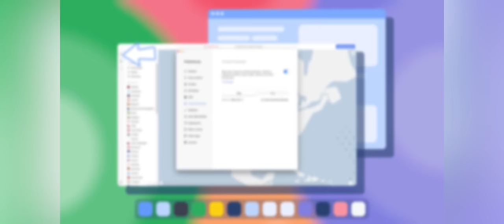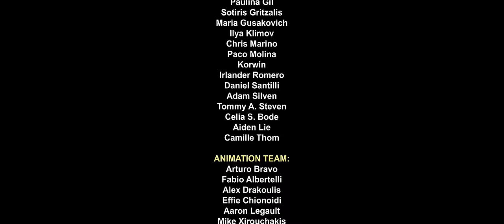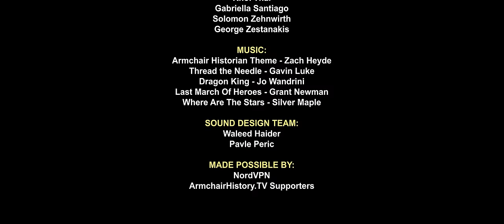America's Stalingrad: Battle of Aachen | Animated History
Sources:
Battle of the Bulge / Battle of Germany. Directed by Don Horan. A&E Television Networks, 1983.

DiMarco, Louis A.. Concrete Hell : Urban Warfare from Stalingrad to Iraq. London: Bloomsbury Publishing Plc, 2012.

Felton, Mark. Aachen 1944 - America's Mini Stalingrad. 2019.

Irvine, Amy. “How Did the Battle of Aachen Unfold and Why Was It Significant?” History Hit. History Hit, January 22, 2021.

Kingseed, Cole. From Omaha Beach to Dawson's Ridge : The Combat Journal of Captain Joe Dawson. Annapolis: Naval Institute Press, 2013

The Big Picture: Battlefields of Yesterday. Films On Demand. 2008.

Whitlock, Flint. “The Battle of Aachen: Breaking down the Door to Europe in WWII.” Warfare History Network, September 30, 2020.